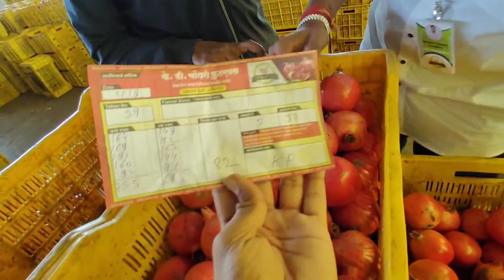(Bhag - 1 ) - नाशिक - डाळिंबयार्ड मध्ये माल आणल्यानंतर डाळिंब उत्पादक शेतकऱ्यांचे अनुभव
नाशिक - डाळिंबयार्ड मध्ये माल आणल्यानंतर डाळिंब उत्पादक शेतकऱ्यांचे अनुभव
BHAG – 1 – Date : 21ST August 2023
K. D. Choudhari Fruit X - NASHIK
Shetkari Sanwad  - (शेतकऱ्यांशी संवाद)
 (सब्सक्राईब बटन वर क्लिक करा)
नाशिक मार्केट साठी आजच आपल्या मालाची बुकिंग करा  : 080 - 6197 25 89
डाळिंब बाजार भाव या विषयावर शेतकऱ्यांशी संवाद करताना श्री तानाजी दगडू चौधरी हे आडतदार असून डाळींब बाजार भाव कधी वाढतील कधी कमी होतील, कधी डाळिंब माल तोडला पाहिजे व कधी थांबले पाहिजे या विषयावर दररोज डाळिंब उत्पादक शेतकऱ्यांशी संवाद करतात.
Dalimb Yard Nashik : 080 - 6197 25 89  / 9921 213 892
Dalimb Yard Pune : 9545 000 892
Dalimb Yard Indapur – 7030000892